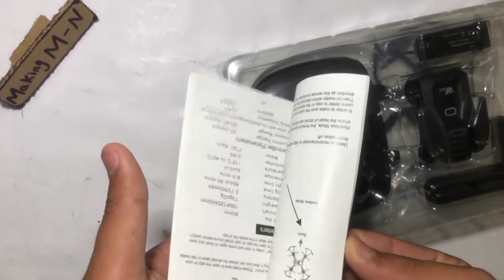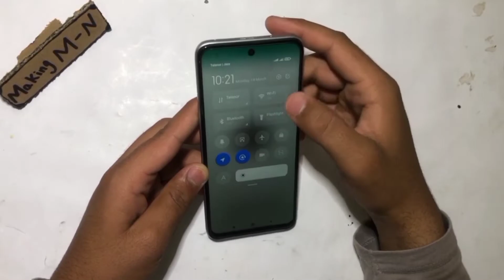unboxing x-pack 7 drone